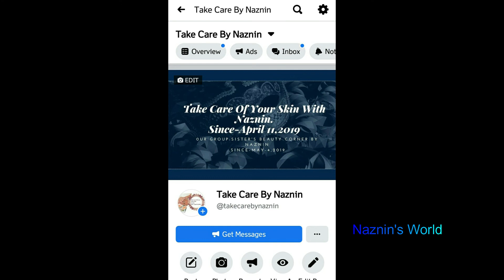|প্রতিদিন সকালে খালি পেটে একবার হলেও পান করুন এই পানীয়টি|Naznins World|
এই এলোভেরার শরবত আপনার দেহের ক্লান্তি সহ দূর করবে যাবতীয় সমস্যা।প্রতিদিন সকালে এই এলোভেরার জুসটি  খান।অন্যান্য দেশের মেয়েরা এলোভেরা জুস কিনে খায়।কেনোনা এটা ব্রণমুক্ত ত্বক দেবার পাশাপাশি আপনার ত্বক কে রাখবে হাইড্রেটেড, উজ্জ্বল,ওজন কমাবে,বাড়াবে রোগ-প্রতিরোধ করবে।সকল প্রকার ক্লান্তি দূর করে দিবে নিমিষেই। দূর করবে আপনার দেহের ভিতরে থাকা সকল প্রকার টক্সিক উপাদান।